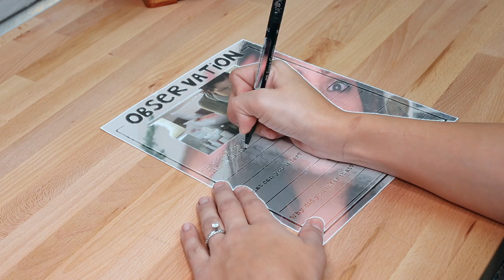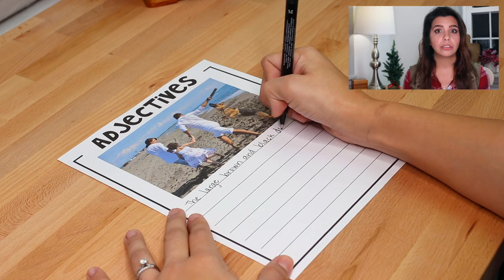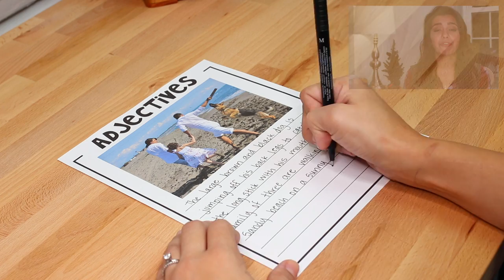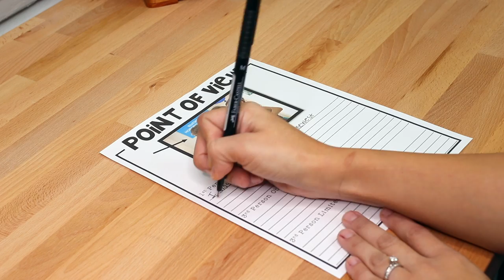Top 5 ways I use Stock Images my Classroom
As you have seen in many of my previous videos, I love using stock images in my classroom. Previously, I was spending a lot of time finding images that I could use for my classroom. But In many cases I was not able to use them for my store or Tpt. I was buying images for $7+ each which adds up extremly quickly.
If you are using images in your classroom you will find that this service will quickly cut down the time you look through image sites trying to find the 'right' images. If you are a Tpt seller, this service is a must and could pay for itself on your first few product. Remember, that most images that you find on the internet are copyright protected and cannot be used in items for sale and even for free in most cases on Tpt.